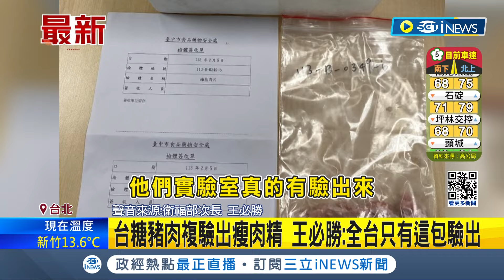台糖豬肉複驗出瘦肉精 王必勝:全台只有這包驗出 不認被打臉! 王必勝回應:我沒有任何一點是錯的 並沒有質疑錯誤! │【台灣要聞】20240207│三立iNEWS